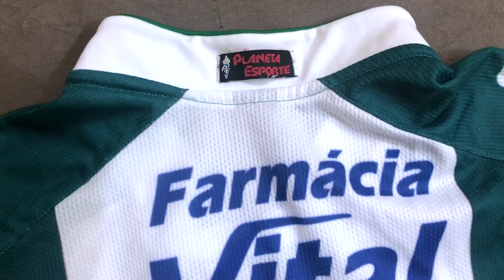Guarani de onde? Caldas Novas. Caldas???? - Vestiário - Iuri Godinho